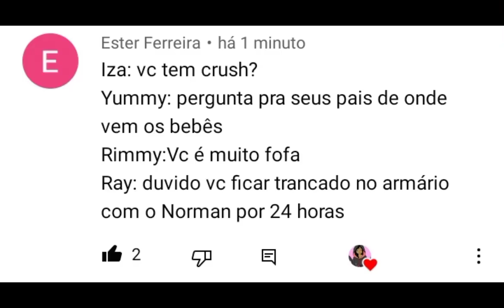respondendo uma pergunta que chegou atrasada